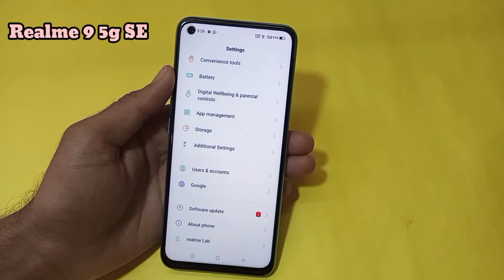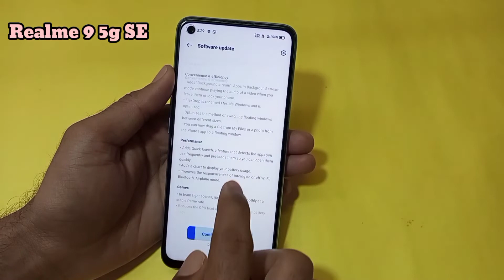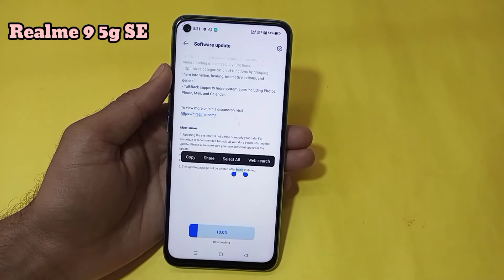realme 9 5g SE me new version ke sath update kare / realme 9 5g SE mobile me system update kaise kre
Hello friends aaj ki is video me maine aap logo ko bataya hai ki realme 9 5g SE mobile me system update kaise kare
how to system update in Realme 9 5g SE mobile